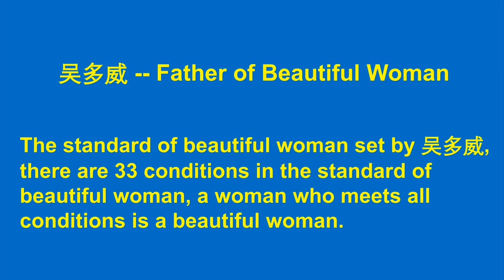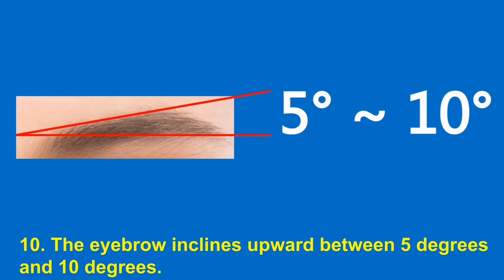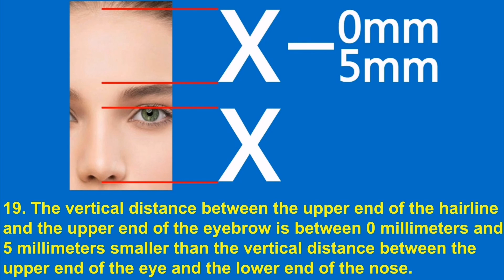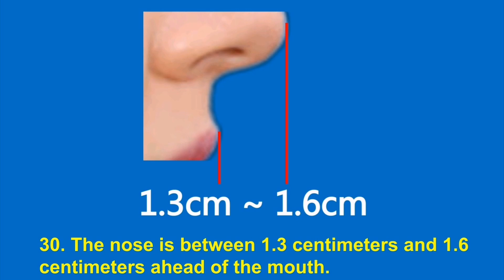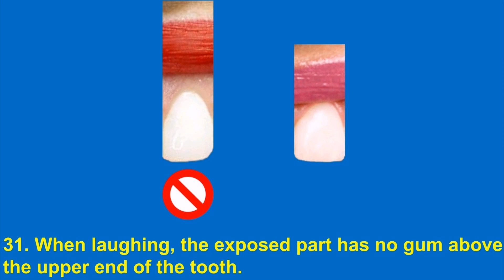The intersection of the horizontal line at the lower end of the eye and the nose